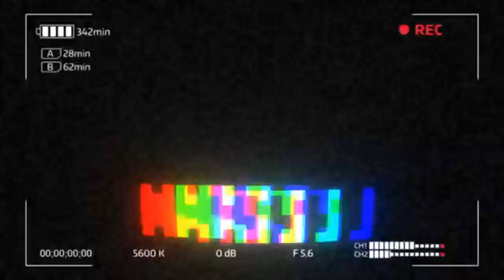[FREE] Gunna x Roddy Ricch Type beat - ''Kirikou" | Freestyle Type Beat 2020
[FREE] Gunna x Roddy Ricch Type beat  - ''Kirikou"

!!! USAGE !!!

Absolutely Any Use of my beats "Including leased beats" REQUIRE CREDIT IN THE TITLE (Prod. by natsu fuji). There are NO Exceptions. Any Social Media use of my Beats require credit to me In the caption

The Kingdom (Youtube):
Anthony Clemons, UncrownedKing

[FREE] Gunna x Roddy Type beat  - ''Kirikou"  | Freestyle Type Beat 2020 | Cartoon/Trap Instrumental

Prod. by natsu fuji

lil durk type instrumental
lil durk
lil durk free type beat